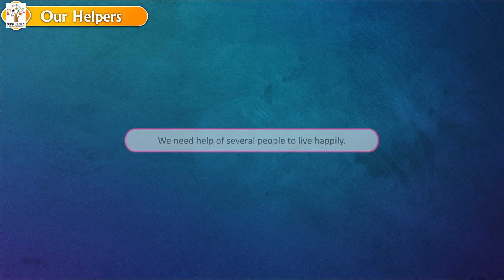Our Helpers - English Story I Bedtime Story I Kids Stories I Animated Stories | Poems